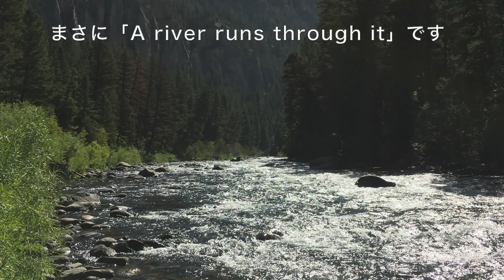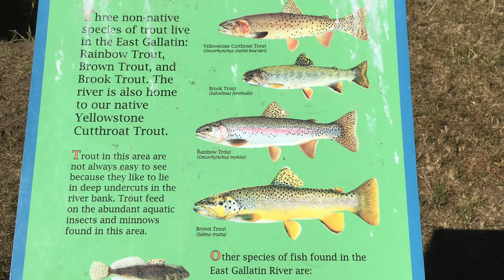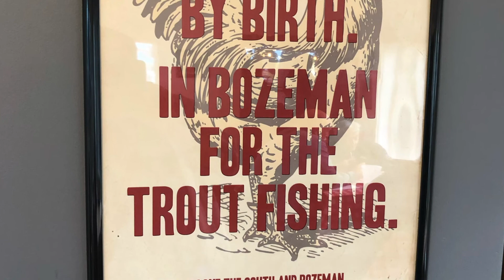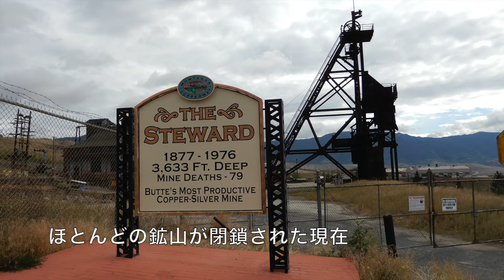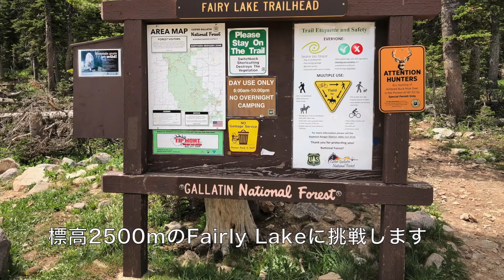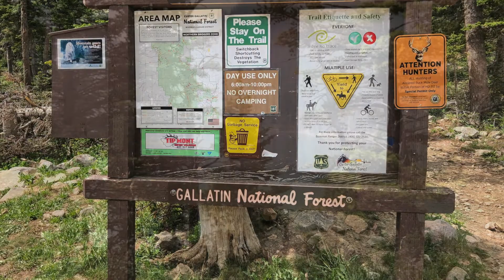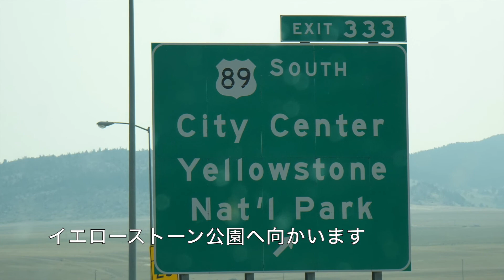Big Sky Country, Montana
モンタナ州ボーズマン市の近郊での釣り場を中心とした風景のフォトスライドショーです。へたっぴ〜な上に記録的な渇水状況で、岸からの釣りではなかなかまともに釣れませんでした。だけど、そんな釣果よりも釣り場景色の美しさに、目を奪われ心休まる場所がモンタナ州です。